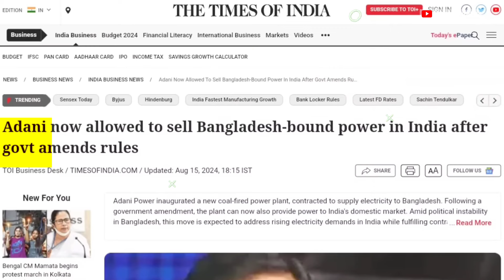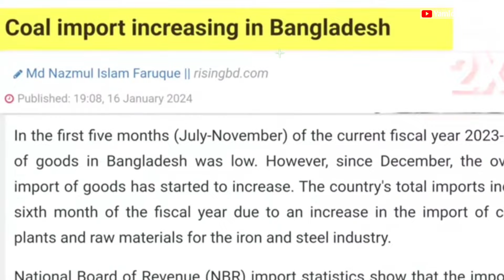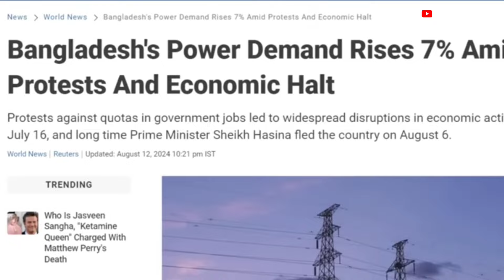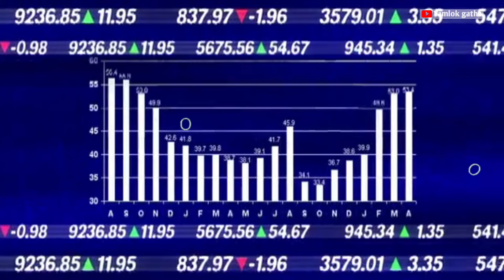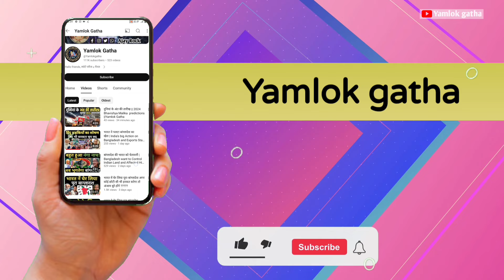बांग्लादेश की बिजली भारत में शुरू | India to Convert Electricity Power Export of Bangladesh???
Note 2 : All photos and background music with the videos remain the property of their respectful owners. If any of your photos is featured in my videos and if you want to remove or want credit then kindy contact me through mail which is given in my channel about section.